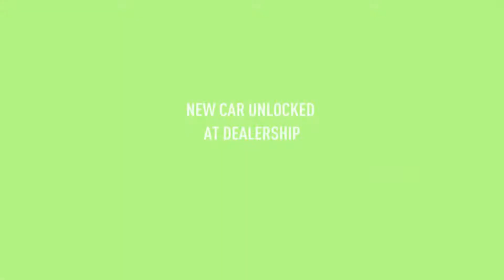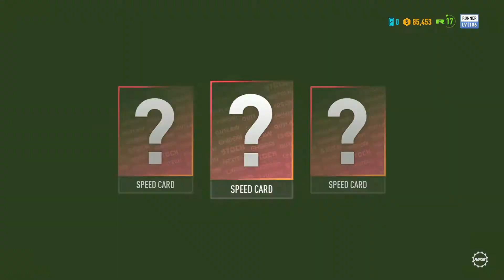Need for Speed™ Payback Playthrough Part 9